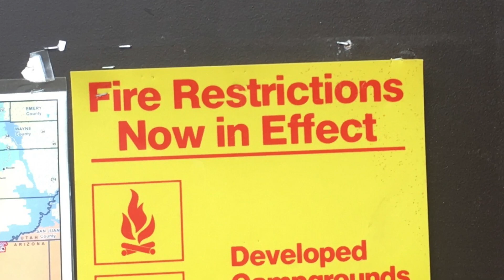S6 E9 Pine Valley Mountain Wilderness Loop, Utah May 2018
What did the Pine Valley Mountian Wilderness look like before the West Valley Fire burned through 10,000+ acres here in the summer of 2018?
I was lucky enough to find out during this 17.5-mile loop hike over 3 days in May just a few weeks before a wreckless campfire spread out of control into Dixie National Forest and the Pine Valley Mountain Wilderness. While the trails shown here were closed for some time while the burn was active, all of these trails were fortunately outside of the perimeter of the West Valley Fire.
A mountain island surrounded by desert, Pine Valley Mountain Wilderness preserves numerous lush meadows (up to 50 acres in size) and a beautiful forest of Engelmann spruce in the south, and spruce mixed with fir, pine, and large stands of aspen in the north. The Pine Valley Mountains rise through the entire center of the area and provide habitat for chipmunks, marmots, red squirrels, and a large herd of deer in summer. Elevations rise to a high point at 10,365 feet on Signal Peak in the southern portion. On a clear day at this site, you can see Zion National Park across Interstate 15 to the west, and some of Arizona's highest mountains to the south. Several springs fill numerous perennial creeks. Snow falls October through March, followed by a relatively dry and pleasant period that ends with a season marked by typically violent storms from July through September. The Summit Trail follows the crest of the Pine Valley Mountains in their north-south ramble for a distance of about 18 miles, and at least eight other trails climb the mountains to join the crest, including the easily accessible Whipple Trail (six miles). The Wilderness, Utah's second largest, lies within a much larger undesignated wild and free recreation area, bringing the total mileage of maintained trails to more than 151.

Voiceover by:
Nate Prudhon

Soundtrack by:
Zero 7
"Spinning Dub"

"A Moment of Clarity"

"New Seeds"

Air
"Alone in Kyoto"

Royksopp
"You Don't Have a Clue"